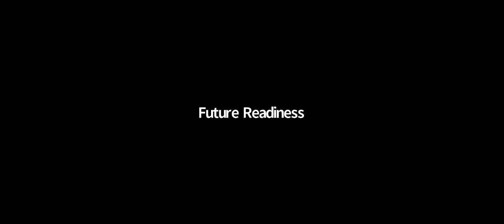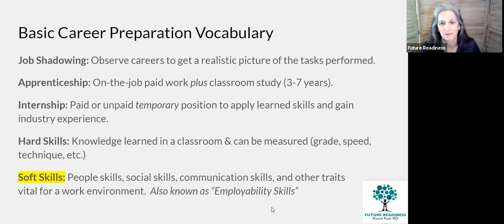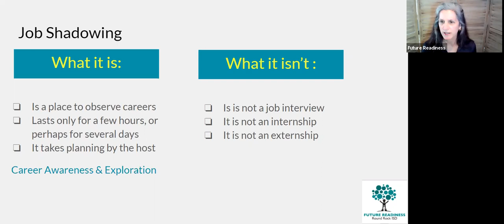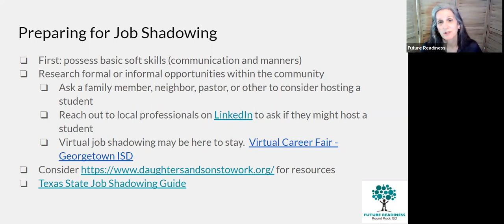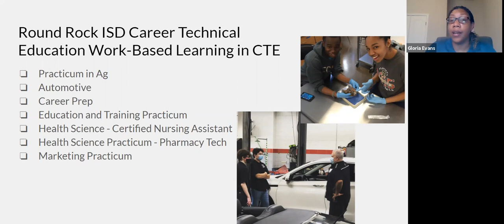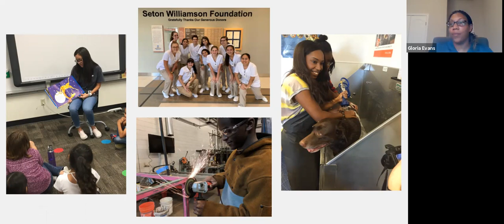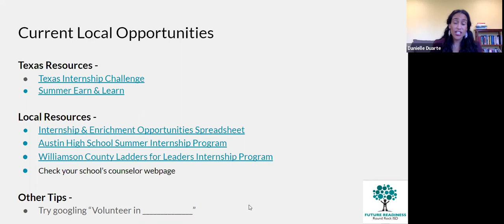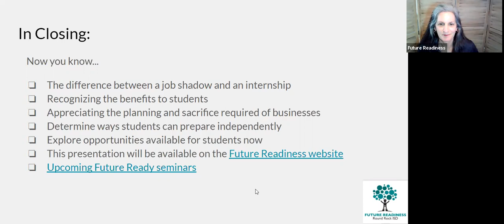The Real Deal Job Shadowing & Internships Defined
What is the difference between a job shadow and an internship?
High school students can better prepare for college and career decisions with more exposure to industry, so understanding these methods can not only open doors - but lead to more confident decisions. This seminar will describe typical features of job shadowing as opposed to internships, list the readiness skills a student should have to be successful, and survey the benefits and responsibilities to all stakeholders involved in the partnership.